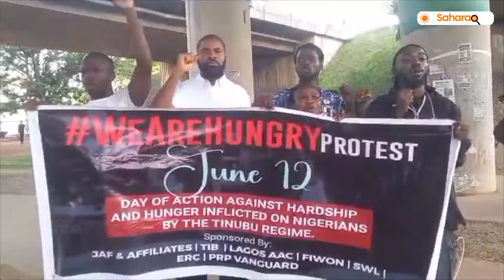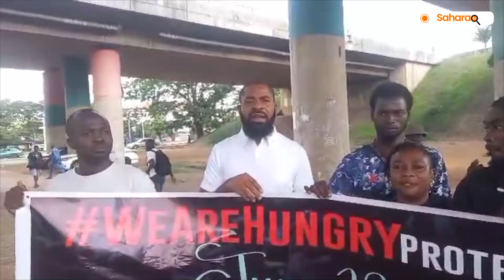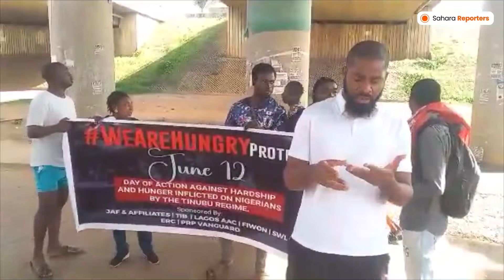Despite Police Clamp Down Activists Hold WeAreHungryProtest In Abuja, Lambast Tinubu Government